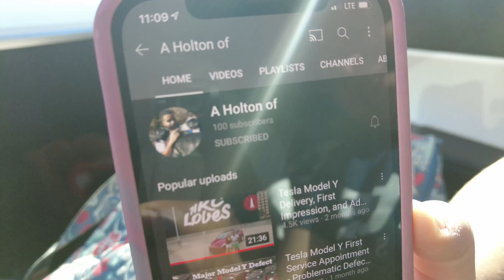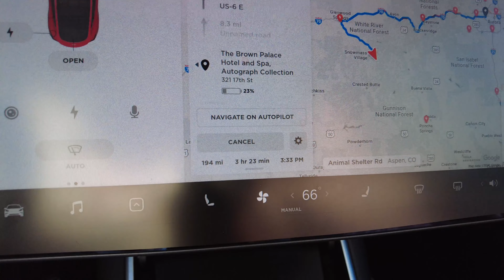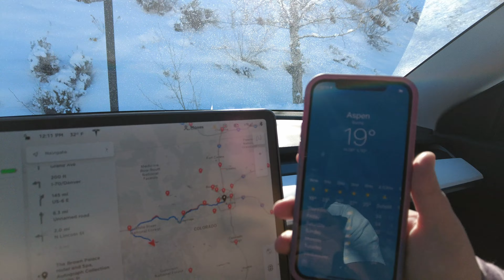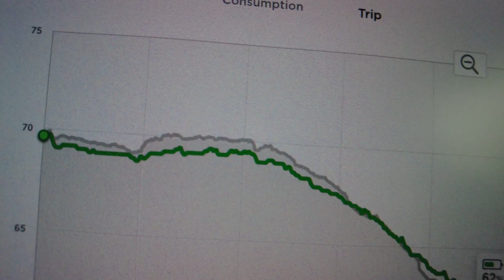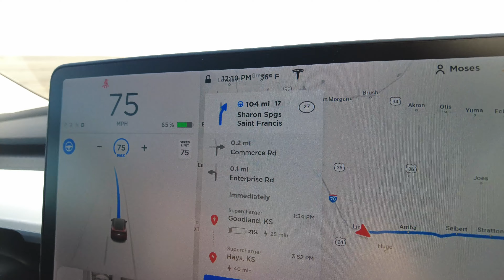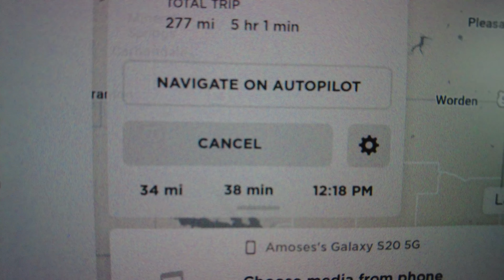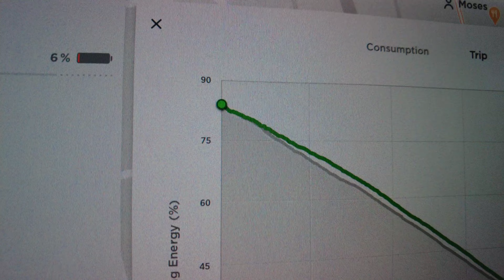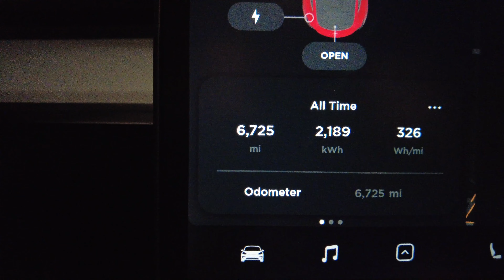Colorado to Arkansas, Final Road Trip Home | Tesla Model Y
The final installation of our 2020 winter Tesla road trip capturing our drive from Aspen, Colorado back to our home in Fayetteville. Arkansas

Gear
◆ DJI Pocket 2 (Camera and Mic)

My Top 5 Model Y Accessories
◆ Screen Protector
◆ Floor Mats
◆ Samsung 128GB Flash Drive
◆ Dog Hammock
◆ Car Guys Seat Cleaner
Bonus - Car Air Mattress

0:00 Intro
1:52 Skiing
4:15 Drive from Aspen to Denver
13:25 100 Subscribers! (Onewheel Celebration)
14:31 Estes Park to Greeley
18:14 Denver, CO to Topeka, KS
23:55 Topeka, KS to HOME!
32:33 Final Numbers